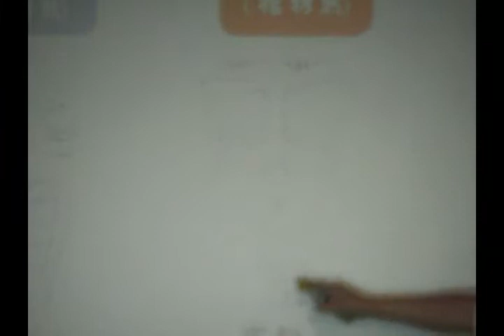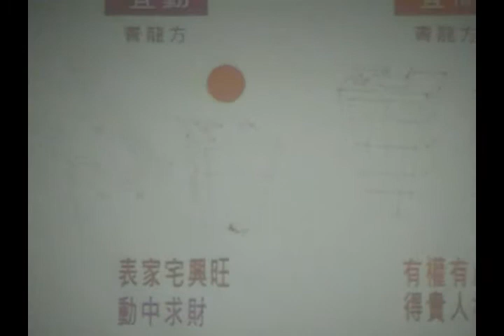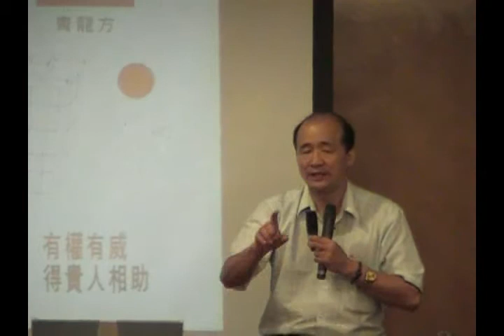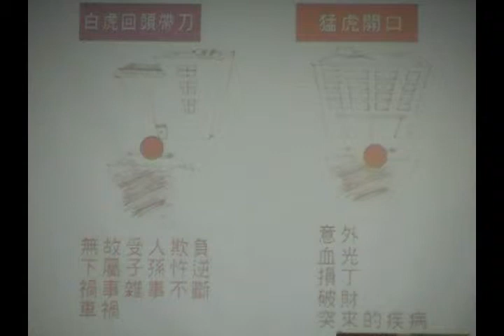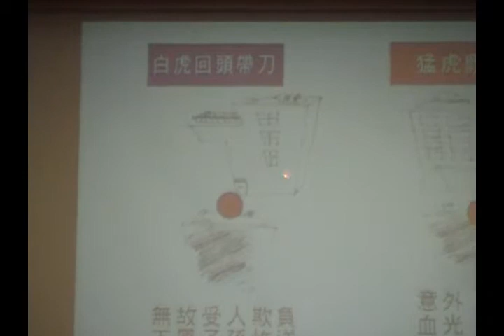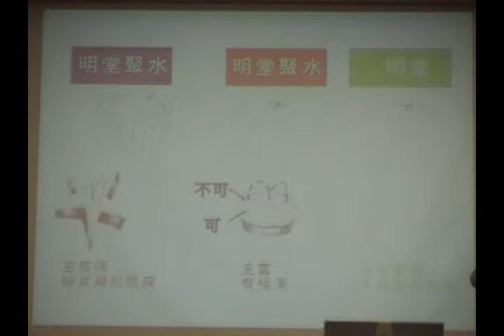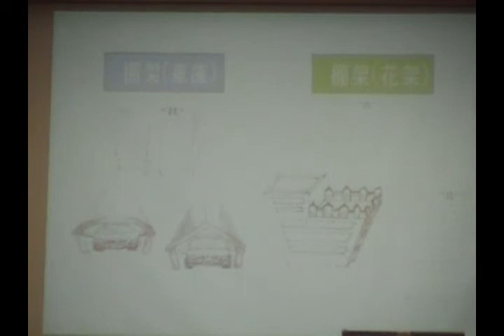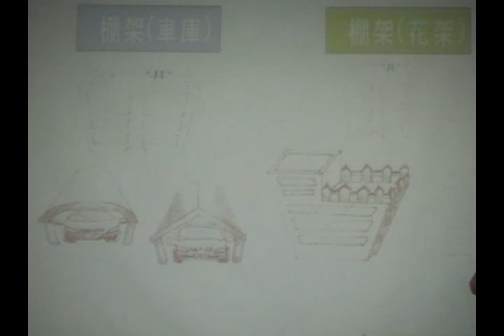開運陽宅教學１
開運陽宅教學